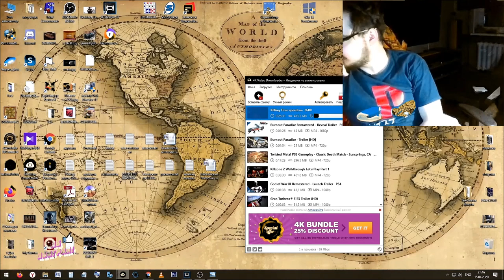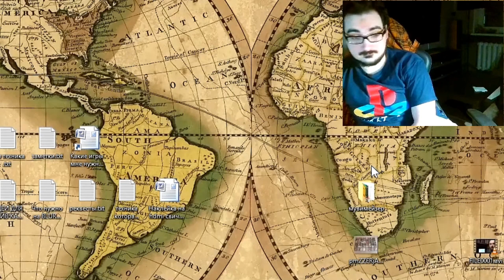Oleg Kernan - Красота ( олег керман выбирает мебель яб поиграл )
Техно ретро блогер Олег Керман выбирает мебель на пятничном стриме  яб поиграл сделал нарезку с oleg kerman.